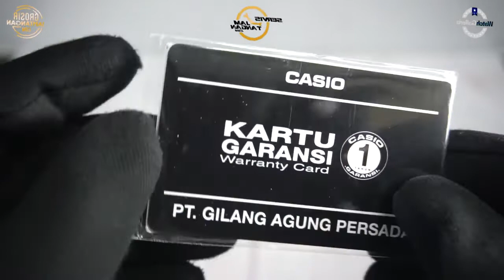JAM TANGAN CASIO GENERAL DB 36 1AVDF / DB-36-1AVDF UNBOXING - GROSIRJAMTANGAN.COM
Hi guys, kali ini kita akan menampilkan Casio General DB-36-1AVDF

Spesifikasi:
Brand: Casio
Model No.: DB-36-1AVDF
Series: General
Gender: Men's
Garansi: Garansi Resmi 1Tahun PT GAP